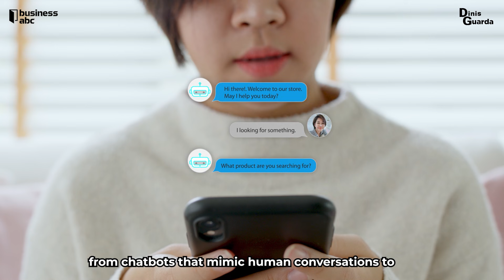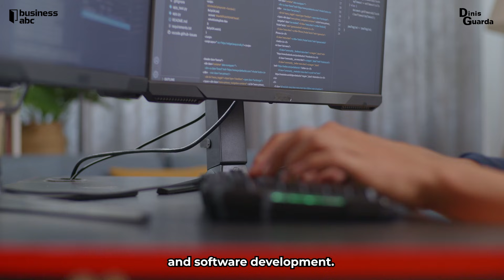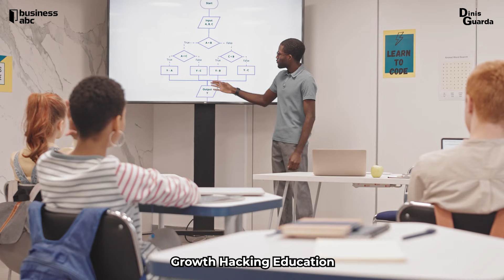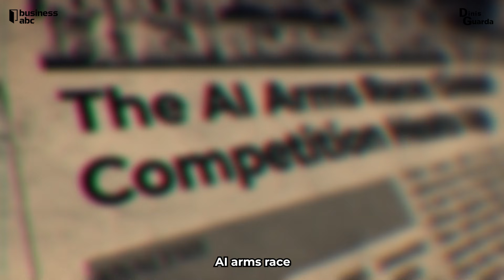AI Is Changing Business Fast — Are You Ready? | Skywork Super Agents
Welcome to the Businessabc Series on Dinis Guarda YouTube channel.

In today’s episode, we explore how Artificial Intelligence (AI) is reshaping businesses, industries, and society — and how you can stay prepared.

AI seems to be everywhere right now, from chatbots that mimic human conversations to incredible advancements in healthcare and climate modelling. According to a McKinsey report, generative AI alone could add up to $4.4 trillion annually to the global economy.

But are businesses truly prepared for this change?

As AI accelerates at an unprecedented pace, industries from pharmaceuticals to finance are already feeling the impact.

AI’s potential goes far beyond improving efficiency. It’s about reshaping how we live, work, and interact.

Skywork Super Agents

Skywork Super Agents is the new AI‑powered workspace that lets you generate documents, slides, spreadsheets, webpages, and even podcasts — all from a single prompt, powered by full‑scale research-grade AI.

Skywork Super Agents offer:

1. Fully open-source multimodal models
2. Real-time deep research that surfaces 10x more sources than competitors
3. Verifiable outputs with citations down to source paragraphs
4. Native visual generation with auto-rendered charts and tables
5. Private knowledge base support to reduce hallucinations

Skywork Super Agents are changing the way professionals work by automating tasks that once required multiple tools and teams.

Get free 500 credits daily to login to Skyworks Super Agents!